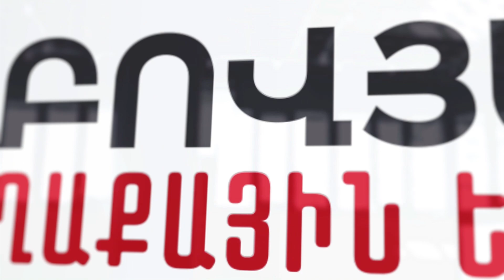Հորդոր հովիվ Մխիթար Մատինյանից